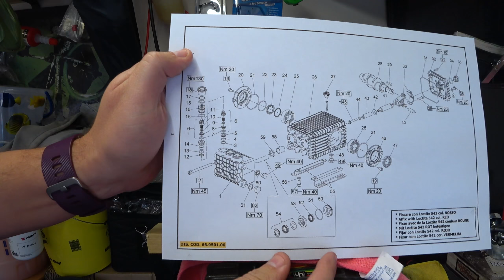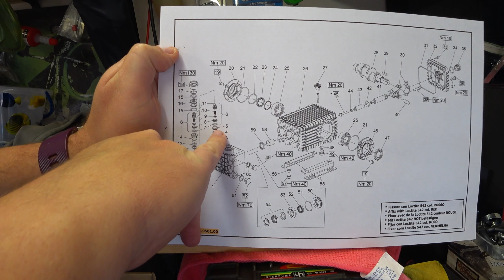Interpump W3523 Pump Strip Part 1 - Manifold/Head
Complete strip down of the Interpump W3523 pump manifold head. Every seal, valve and o-ring removed and ready to rebuild. Lots of chat and explanation, sorry not much bad language on this one.